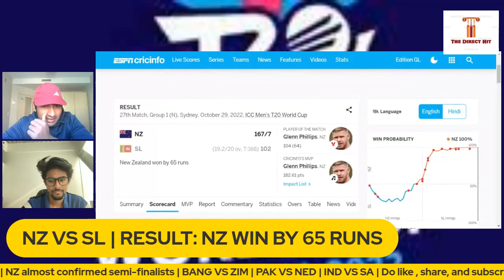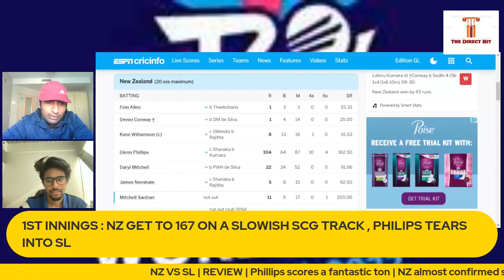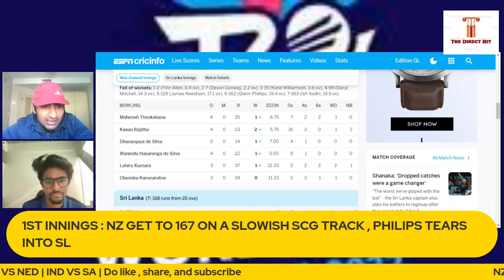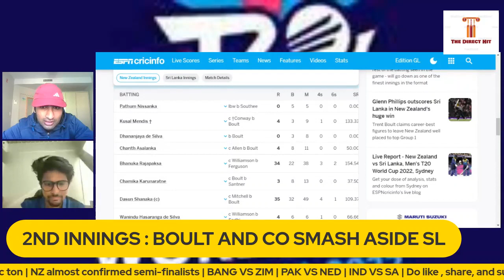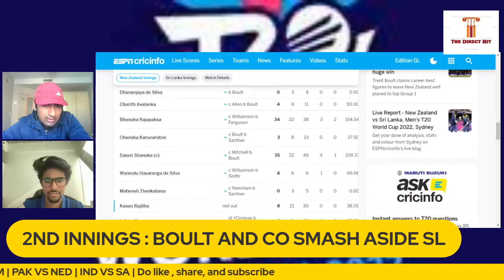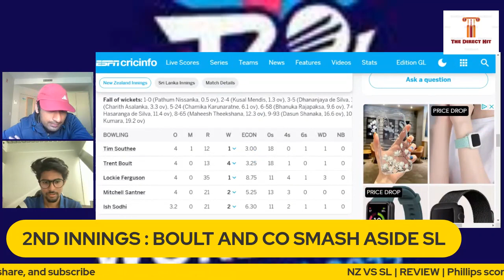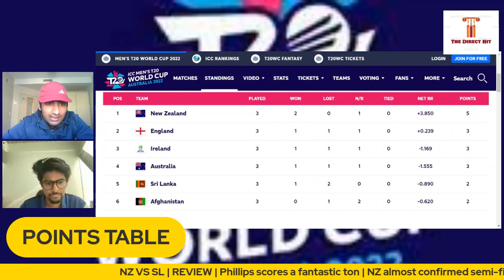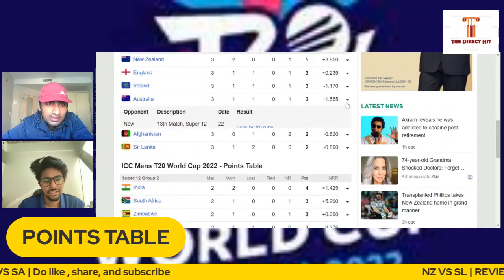New Zealand v Sri Lanka, Match 27, Post-match show | Phillips, Boult shine for NZ | SL almost out?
Boult picks 4-fer as New Zealand beat Sri Lanka by 65 runs in their Super 12 tie at Sydney.